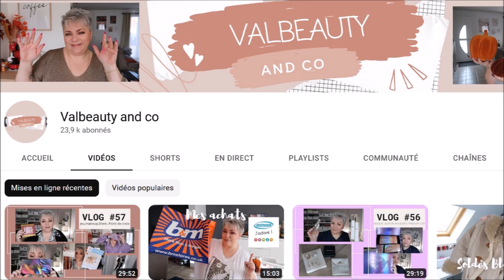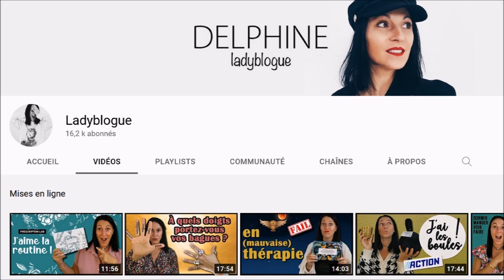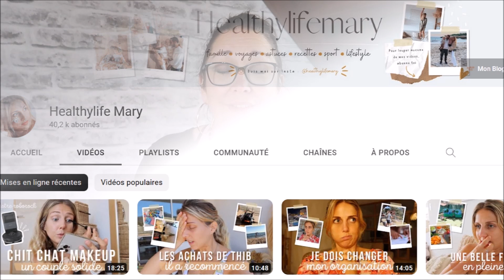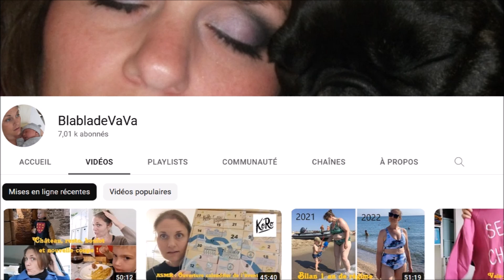Ce que je pense de ces youtubeurs ...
Code parrainage : REFXNPJBH7CLO vous donne 10€ sur votre commande

✿✿✿  Mes box du moment :
Vous obtenez 60€ de réduction en passant par ce lien